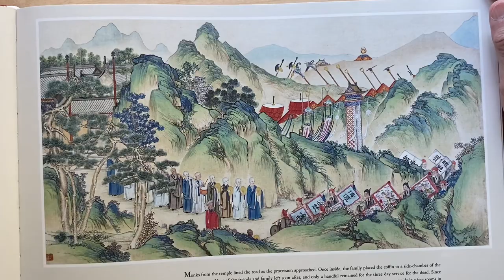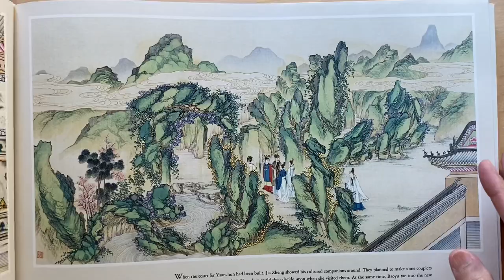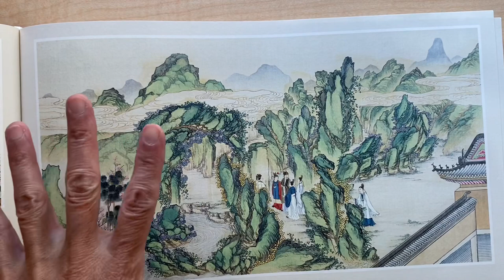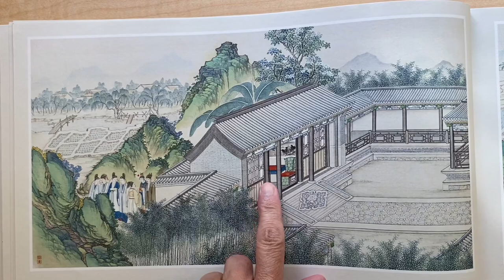06 Page 43 - 51 A dream of red mansions